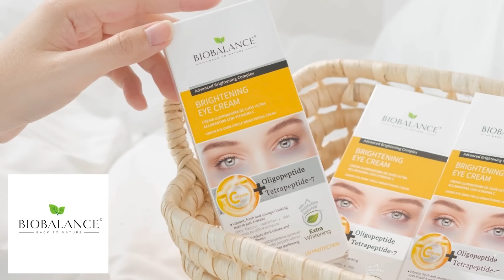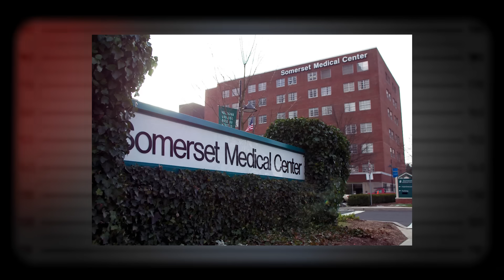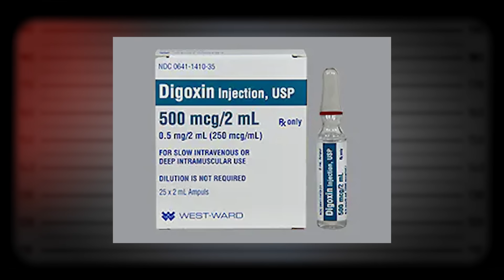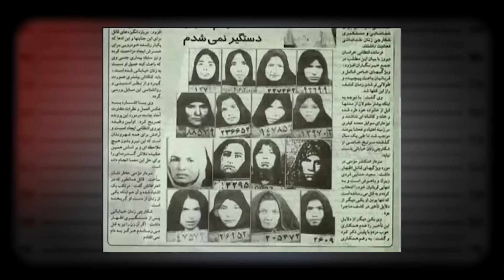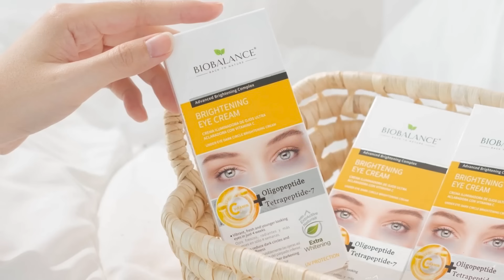5 อันดับ ฆาตกรต่อเนื่อง ของ ฟาโรห์ The Common Thread | พยานคนสนิท Ep.1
มาดูกันว่าห้าอันดับฆาตกรต่อเนื่องที่ฟาโรห์สนใจจะมีใครบ้างและแต่ละคนจะมีประเด็นไหนที่เราสามารถนำมาพูดคุยกันต่อได้ไปรับชมได้เลยครับ

ขอบคุณผู้ใหญ่ใจดี

***Biobalance

💛ใส่โค้ด : BIOBTANG
💛ลดเพิ่มอีก100฿‼️ 50คนแรกในเดือนพ.ย.เท่านั้น! ในshopee หรือLINE@ : @biobalancethailand ❤️

***Flet